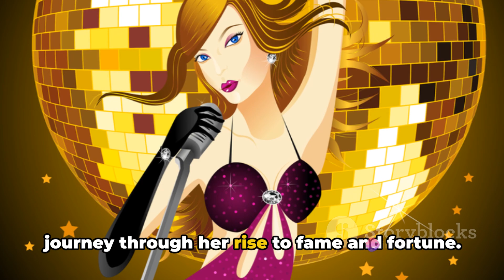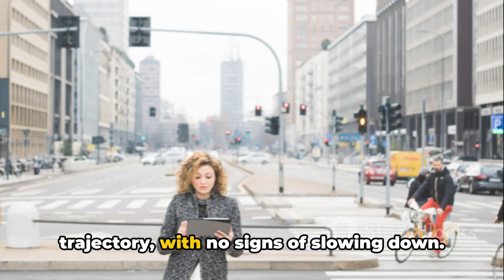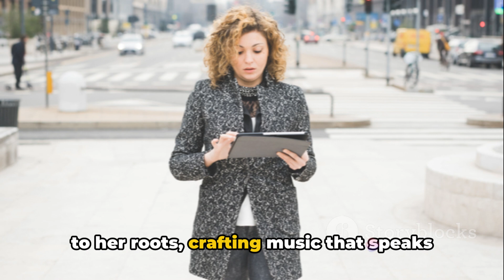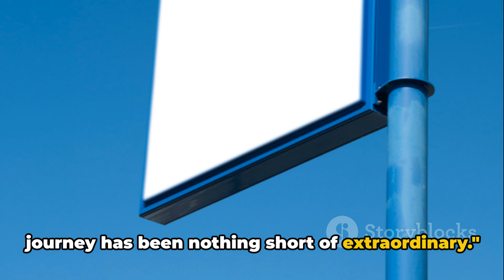Taylor Swift The Journey to a Billionaire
Taylor Alison Swift is an American singer-songwriter. Her song writing, artistry, and entrepreneurship have influenced the music industry and popular culture, and her life is a subject of widespread media coverage.